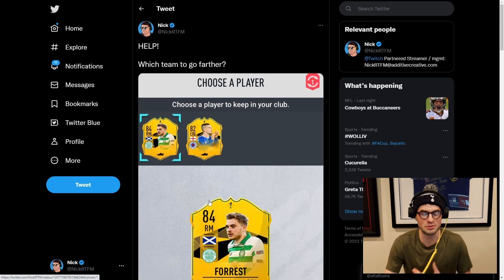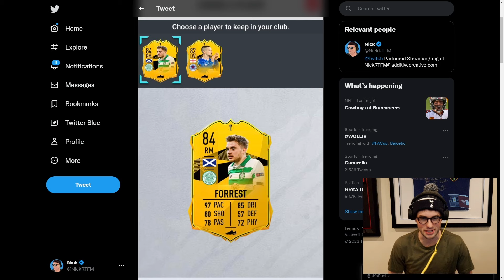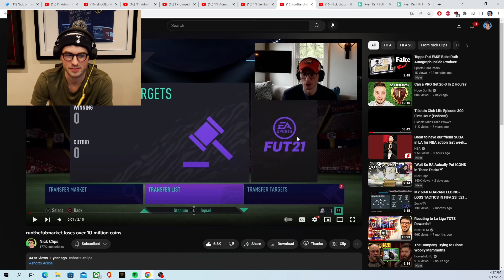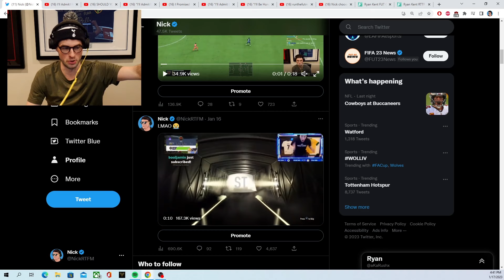My Worst FIFA Takes